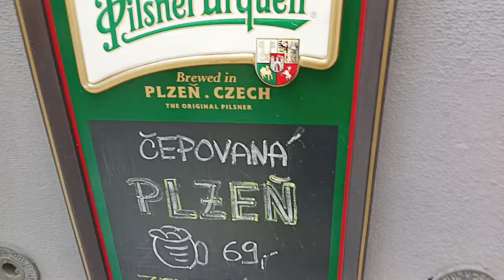Tak guláš nic moc...čekal jsem víc.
Dám jim ještě šanci, zkusím něco jiného příště.